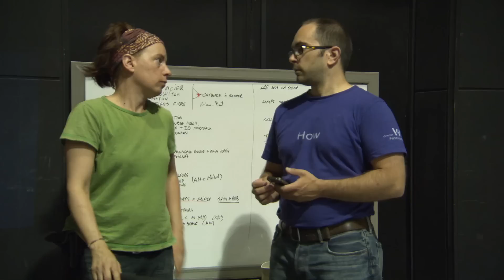Message de Robert Lepage - Jeux de cartes à la TOHU